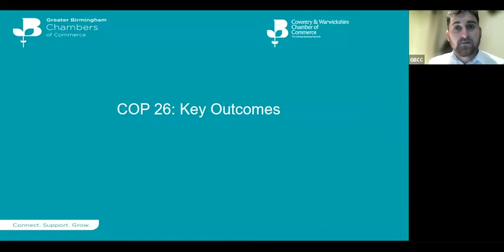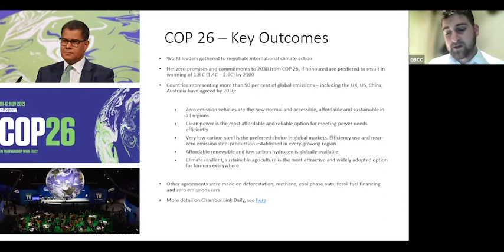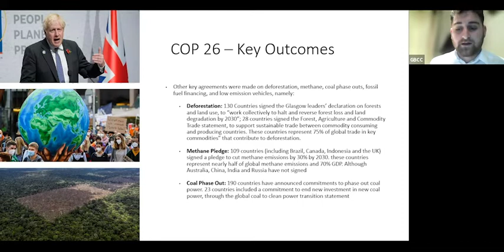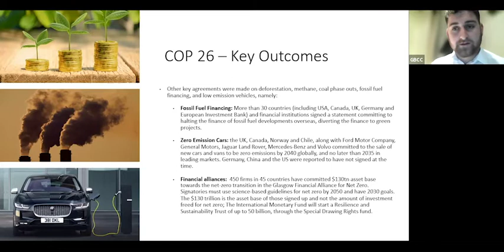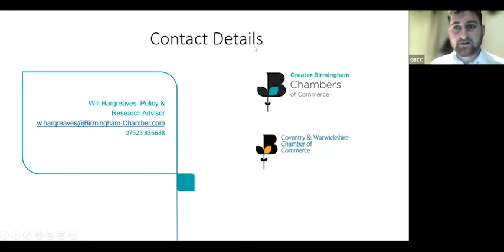COP 26 Debrief: What do the outcomes mean for businesses?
Blurb: Hear perspectives from an expert panel on the outcomes of COP 26, what it means for businesses and how businesses are responding.

The Chamber's environmental policy adviser Will Hargreaves is joined by Helen Davis (director, Arup), Prof. Martin Freer (director, Birmingham Energy Institute and director at Energy Research Accelerator), Tim Miller (director of Engagement, EBRI) and Richard Kirkham (director of operations, Morgan Sindall Construction & Infrastructure),